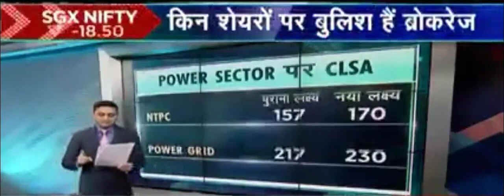Brokerage View : HDFC AMC, Federal Bank, NTPC, Power Grid, Maruti